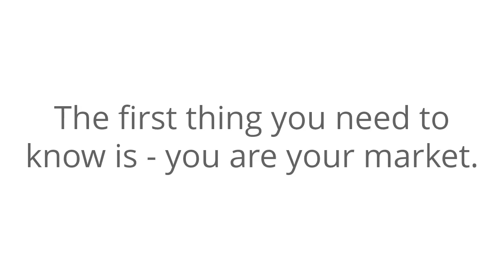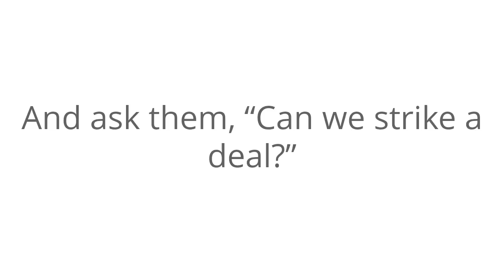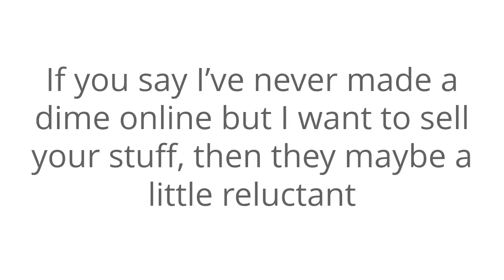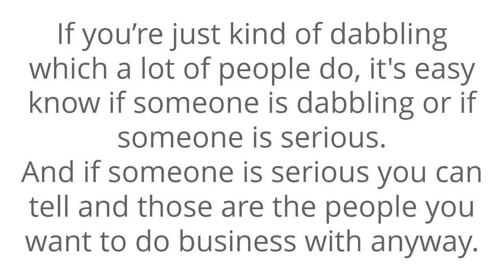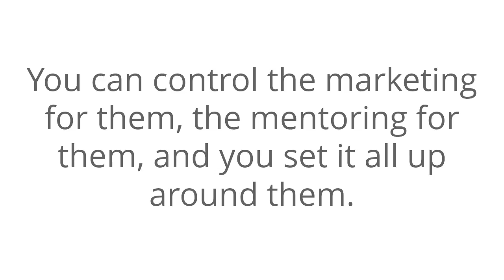How to Find High Ticket Offers